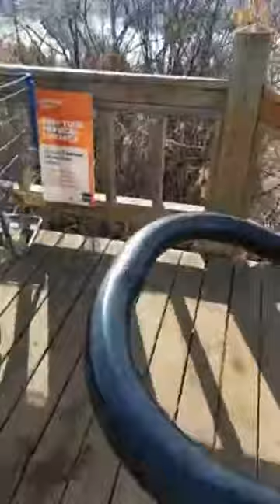Stairs workout from our LIVE workouts every wednesday at 12PM local mountain time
Kerry and I go Live for our first outdoor workout of the year.

We are now sharing LIVE FREE workouts in their entirety every wednesday at 12pm local time here in Edmonton AB, Canada.

Cheers